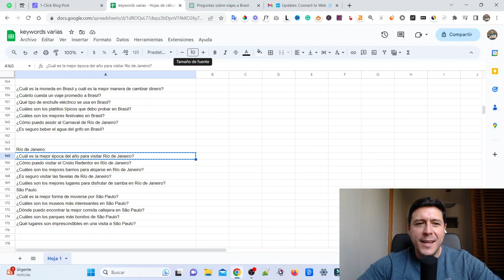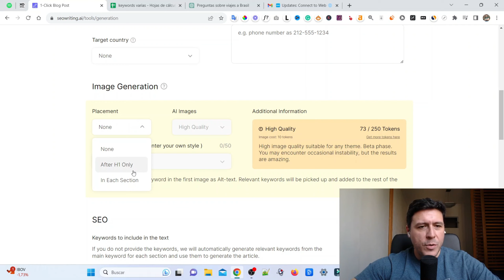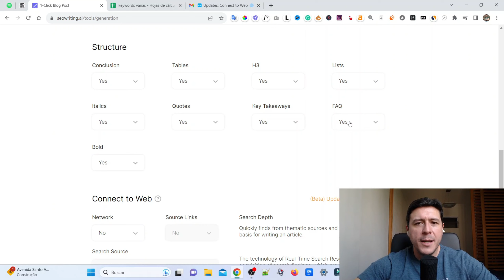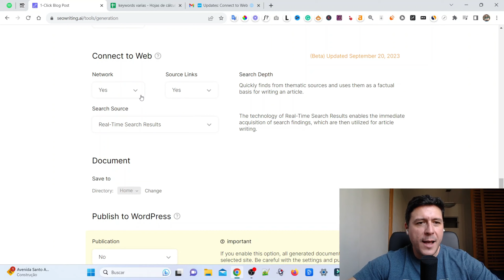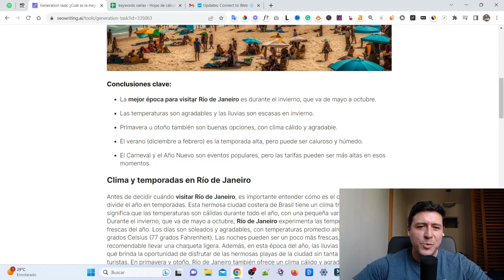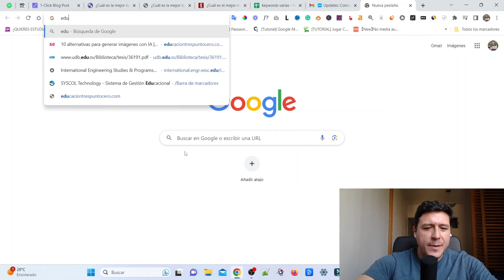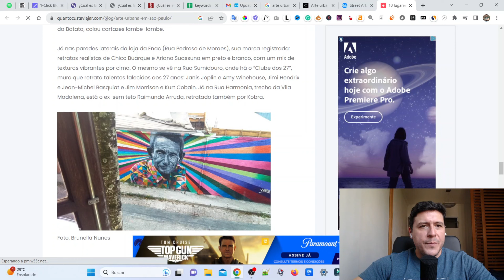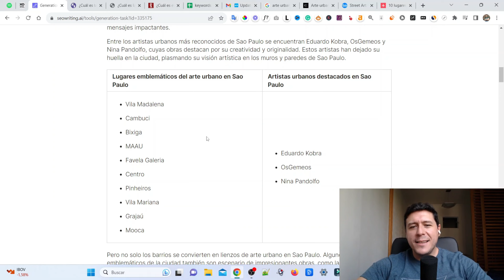SEOWriting: Conectado a la Web, Personalización de Imágenes, Artículos XS y Más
Explora las últimas novedades de SEOWriting, un excelente generador de artículos SEO optimizados con inteligencia artificial 🆕

*Algunos de los enlaces de este video pueden ser enlaces de afiliados, si te inscribes a través de uno de ellos, recibiré una pequeña comisión, sin costo adicional para ti, esto ayuda a mantener al canal y me permite seguir haciendo videos como este. Solo recomiendo productos y servicios que personalmente uso y me gustan. Gracias por el apoyo!